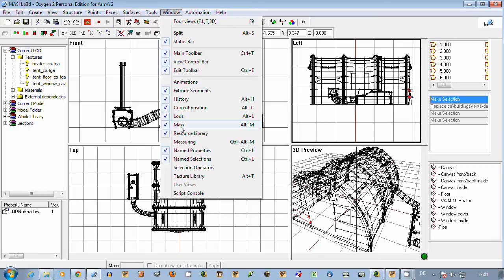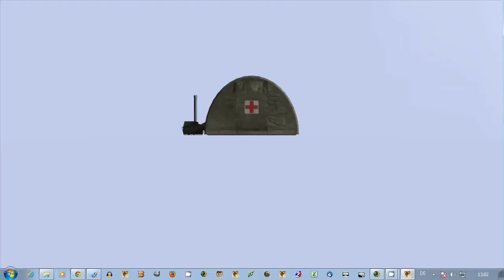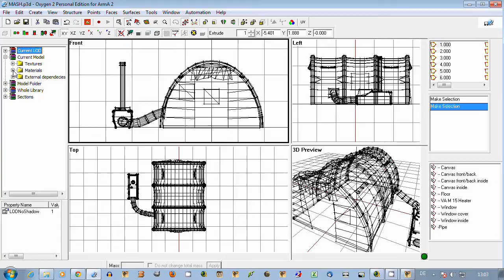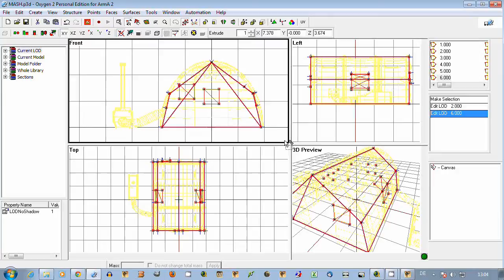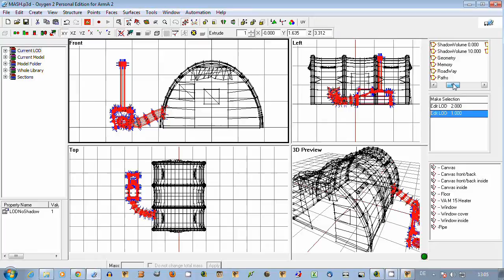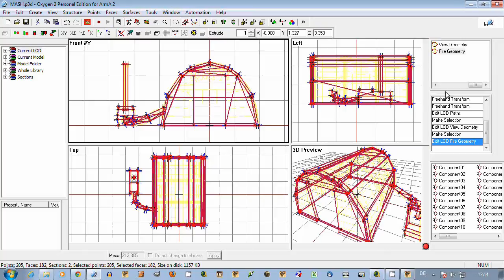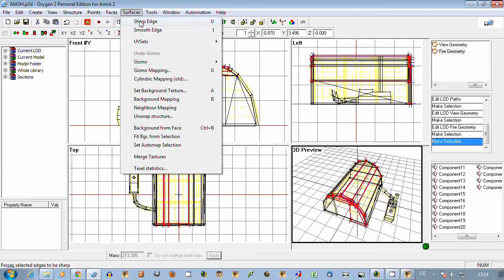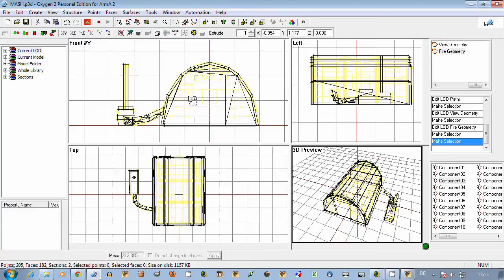ArmA2 Oxygen 2 Tutorial #1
Here's the first part of a to-be-filmed tutorial series on Modding for ArmA2 OA. This first tutorial covers basic O2 use. If you have any questions, please leave them in the comments. Also if you'd like to prefer a tutorial on a particular theme.

The next tutorials will cover further general O2 sessions, objects and infantry.